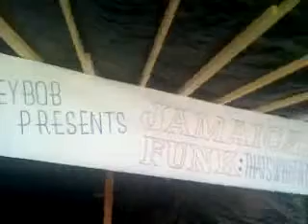Jamaicafunk live at 11:27am PST on 09/06/2010 in Jamaica, Ne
Recorded on my iPhone in in Jamaica, New York, United States - Captured Live on Ustream with the Ustream Mobile App